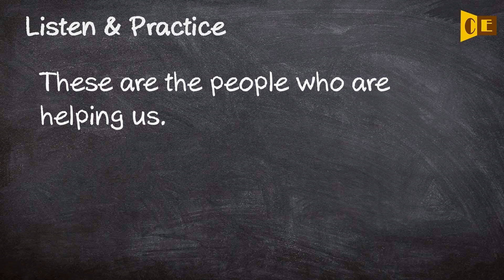These Pronunciation, Paraphrase, Listen & Practice